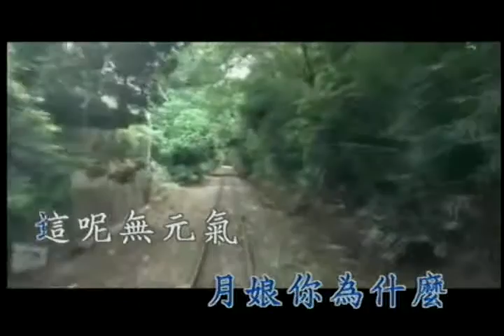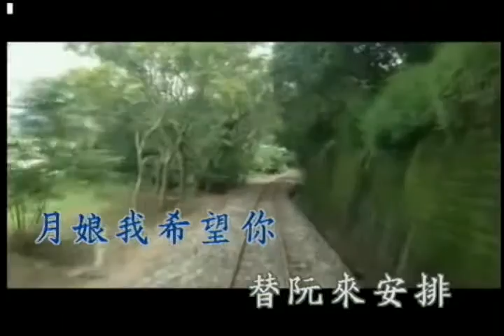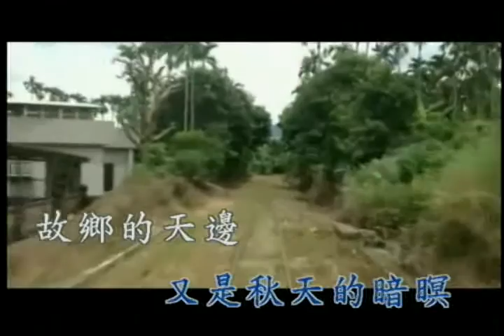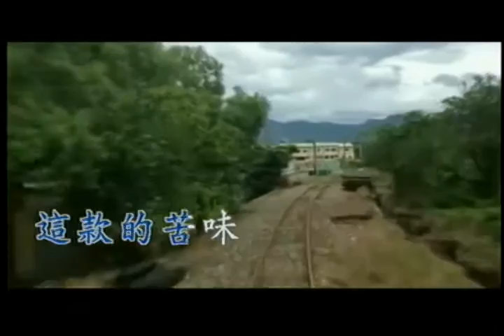秋天的晚暝 二哥 翻唱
作曲:陳金生
作詞:石喬
原唱:石喬